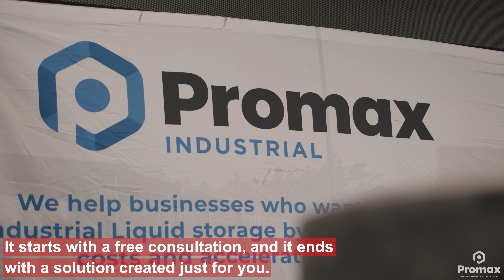There is no liquid storage issue we can’t resolve.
We love working with our clients to help them meet their specific objectives. Let us do the same for you.

It starts with a free consultation, and it ends with a solution created just for you.